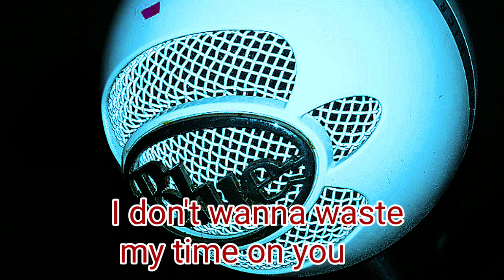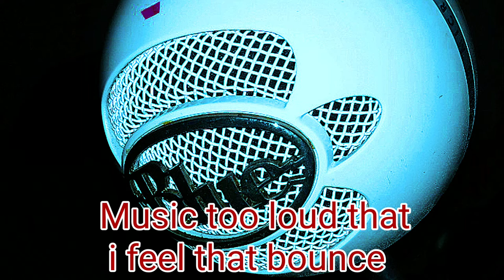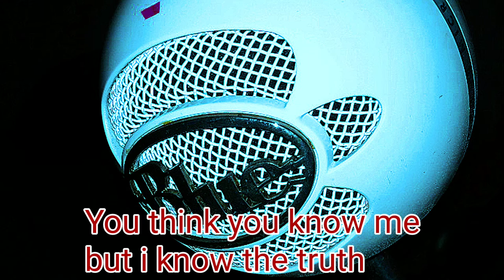JerePWP - I Don't Wanna Waste My Time (Lyrics)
Musiikinteko/muokkaus: Audacity
Editointi: Power Director
Mikrofoni: Blue Snowball Ice
Biitti: Beatstars.com
Editoija: JerePWP
Sanat: JerePWP
Musiikinmuokkaaja: JerePWP

TYKKÄÄ, KOMMENTOI & TILAA!